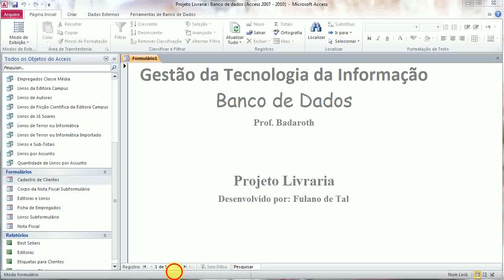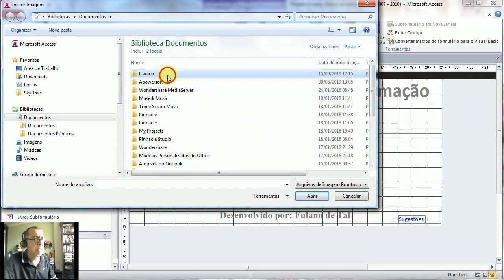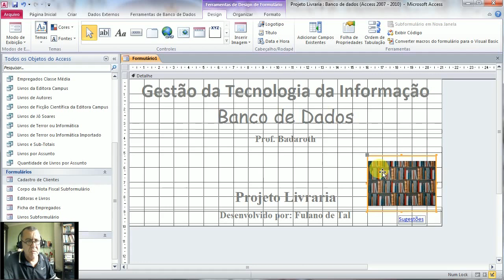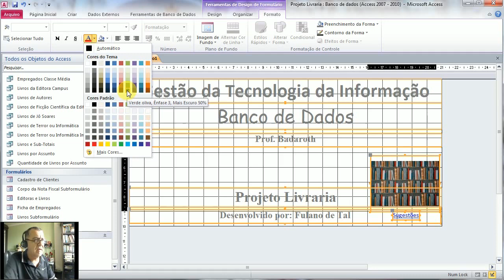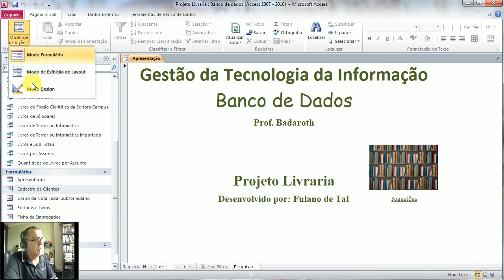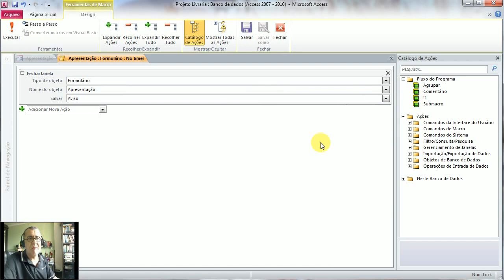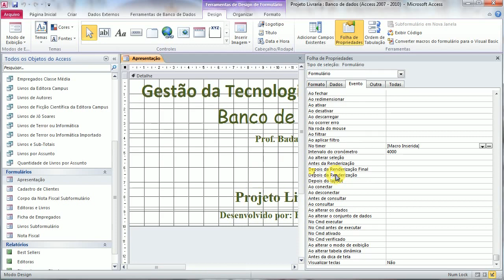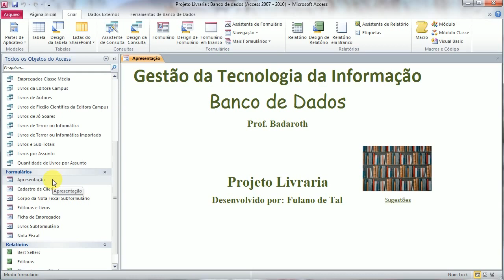10.2 - Propriedades do Formulário de Apresentação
10º Módulo
10.2 Propriedades do Formulário de Apresentação

Livros de Access 2010:
Microsoft Access 2010 – Passo a Passo
Tutorial de Access 2010
Microsoft Access 2010 VBA Macro Programming
Microsoft Access 2010 VBA Programming Inside Out (English Edition)